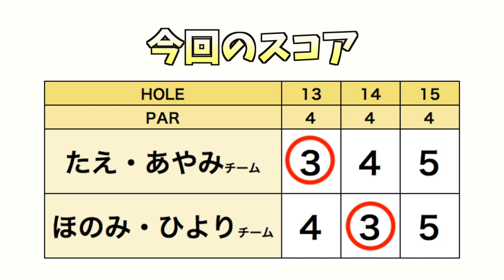取られたら取り返す！女子たちの意地のぶつかり合い！！【スクランブルゴルフ対決#6】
たえちゃん、ほのみちゃんそれぞれのお友達とチームを組んで
スクランブルゴルフ対決を行いました！

♣️ルール♣️
2人がチームになりティーショットを打ち、その中から1つだけセカンドショットを打つボールを選択します。チーム全員が同じ場所からセカンドショットを打ち、その中からまたサードショットを打つボールを選択します。ホールアウトするまでこれを繰り返し、チームとしてのスコアを記録します。
今回動画の中では詳しく話していませんが、1人最低7ホールのティーショットを選択することが隠れルールとして存在しています。